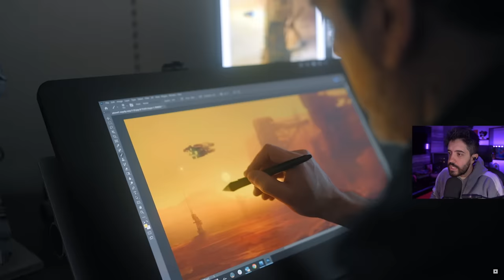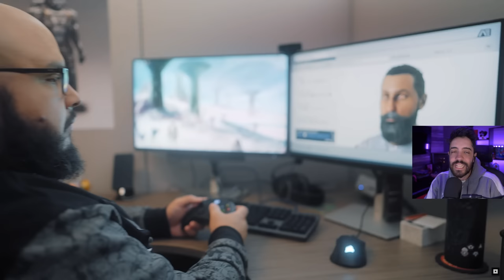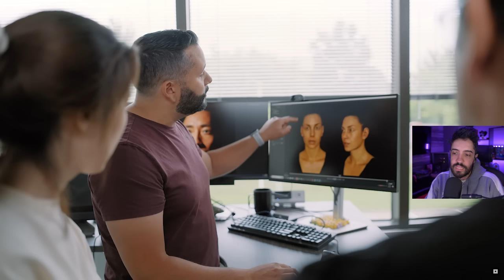STARFIELD TA TOMANDO MUITO HATE?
STARFIELD TA TOMANDO MUITO HATE PRINCIPALMENTE COM OS VAZAMENTOS, MAS E VC NESSA HISTORIA?

- Validade limitada